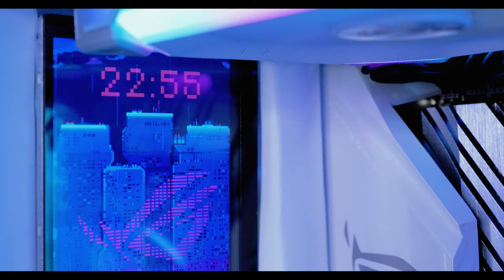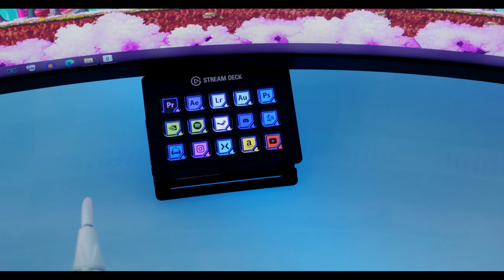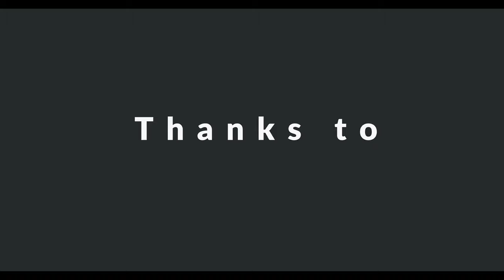Project CyberPunk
pc spec by GCC Gamers :
CPU: Intel Core i9-10900K
CPU Cooler: Asus ROG STRIX LC 240 RGB White
Motherboard: Asus ROG STRIX Z490-A GAMING
Memory: Corsair Vengeance RGB Pro 32 GB
Storage: Samsung 980 Pro 1 TB M.2-2280 NVM
Storage: Samsung 980 Pro 500 TB M.2-2280 NVME
Video Card: Asus GeForce RTX 3090 24 GB ROG STRIX WHITE
Case: Lian Li O11 Dynamic Mini ATX
Power Supply: Silverstone SX-LPT 1000 W
Operating System: Microsoft Windows 10 Pro
Monitor: Alienware AW2521HF 24.5" 1920x1080 240 Hz Monitor
Monitor: Samsung Odyssey G9 49.0" 5120x1440 240 Hz Monitor

My latest Build #39 and to be honest its the hardest it consume my time & soul , but it was worth it
i would like to thank the ppl who inspired me and helped me :

Robot worgen
Yousuf
brutal 3lak
Bufflow
r/globol9o9

=Time Line=

0:00 - Intro
0:11 Tease
0:28 - PC
0:53 - Peripheral
1:51 - Figures & Collections
2:52 - Gameplay
3:05 - Outro
3:10 - Credit